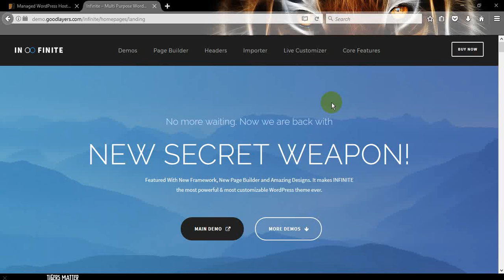Infinite Responsive Multi Purpose WordPress Theme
No more waiting. Now we are back with
New secret weapon!

Featured With New Framework, New Page Builder and Amazing Designs. It makes INFINITE the most powerful & most customizable WordPress theme ever.
You deserve something better

For almost a full year, we have been developing our theme’s core. We reviewed all feedbacks from our valued customers and reflect everything into this theme. Infinite WordPress Theme is designed to be suitable for any kind of website. It can be fully customized. Most of all, No Coding Skill Required!
The Main Demo

This main demo demonstrates all features available in Infinite theme. Such as page all builder elements, all blog layouts, all portfolio layouts, about pages, service pages, contact pages, and also all custom single post layouts.
Introducing the hottest drag & drop content builder
GoodLayers’ Page builder
Live Mode, Preview Mode, Block Mode
We provide 3 modes of page builder. Live mode, Preview mode and Block mode.

Live Mode. In this mode, you will be able to see and edit everything just like editing from front end. The tools are well designed, the grid is friendly to the eyes and very easy to use. In this mode, you will notice two little buttons ‘Edit’ and ‘Preview’. When it’s on ‘Edit’ mode, you will see the blue, yellow and orange line across the page. This will show structure of the page. And when you turn to ‘Preview’ mode, those line will be hidden and now you will see it as from front end view.

Preview mode. This mode will be similar to the traditional block mode but it will show content in each item blocks. It’s good for viewing your site structures as block but yet being able to still see content from there.

Block mode. It will show page builder elements as little block as in our traditional page builder version. The pros. is when the block is small, it will be very easy to be moved around. For example if you want to move the item from bottom of the page to top of the page, this will be very difficult in live mode or other front end editor in the market but not in this block mode.
More Page Builder Features
More than 40 elements
Elements are searchable
Ajax page builder saving
26 pre built blocks
Ability to undo/redo
Save your custom block/page
Turn to full screen mode
Double click item to edit
Select sidebar for each wrapper
Parallax background
Sticky editor bar
Tons of options
not done yet.. there’s a lot more!
19 header stlyes
You can also choose to enable top bar for each header style as well.
Super powerful demo importer

GoodLayers’ demo importer is fully customizable. You can choose to import only some contents or all of them.
We also improved the way to import content/images which makes it even faster!
Now all can be done by live customizer

We provide super advanced admin panel with tons of theme options. However, you can also set the theme
options via live customizer which let you see the result instantly.
Other Core Features

Author Name:GoodLayers